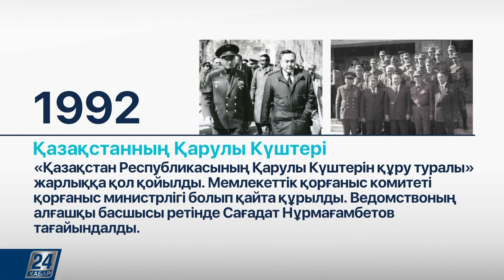Қазақстанда 1992 жылы болған айтулы оқиғалар тізбектері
- Тәуелсіз Қазақстанның символикасы;

- Дипломатиялық қатынас;

- Қазақстанның Қарулы Күштері;